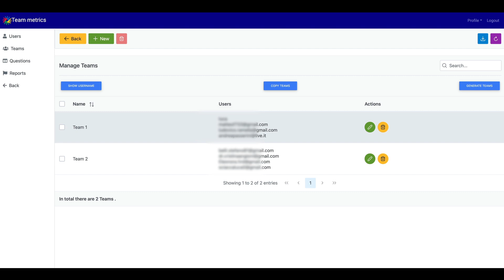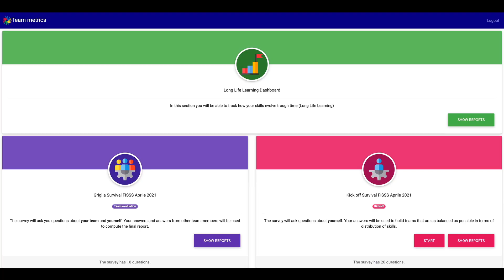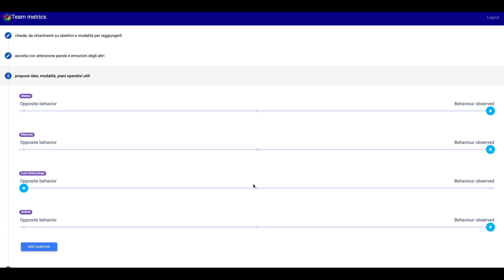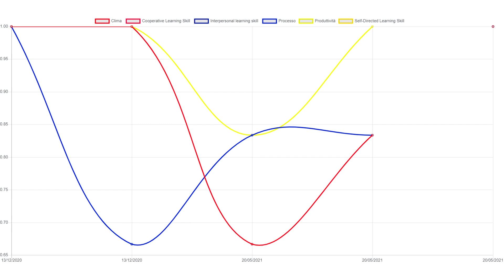Team Metrics Docenti Unige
In questo video si raccontano le potenzialità di Team Metrics ai Docenti dell'università di Genova